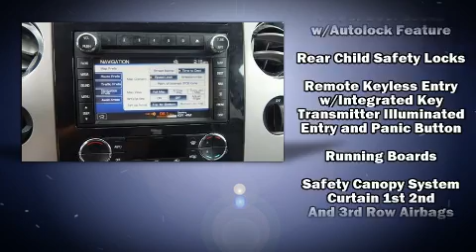2014 Ford Expedition Limited in Oklahoma City, OK 73114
Bob Howard Nissan
13200 North Broadway Extension

Sensibility and practicality define the 2014 Ford Expedition. A 5.4 liter V-8 engine pairs with a sophisticated 6 speed automatic transmission, providing a smooth and predictable driving experience. Top features include rain sensing wipers, power front seats, an automatic dimming rear-view mirror, tilt steering wheel, a power rear cargo door, an overhead console, a trailer hitch, and much more. Features such as automatic climate control and leather upholstery prove that economical transportation does not need to be sparsely equipped. Power adjustable pedals allow the driver to optimize his or her driving position, enhancing visibility, comfort and safety. Back seat passengers will appreciate the rear audio controls, allowing them to make easy adjustments to the stereo system. Rear passengers enjoy the seat heating functionality, keeping them warm during the winter months. Third row seats provide an even greater maximum passenger capacity. Premium sound drives 7 speakers, providing you and your passengers a sensational audio experience. Ford also prioritized safety and security by including: dual front impact airbags with occupant sensing airbag, front side impact airbags, traction control, brake assist, a panic alarm, and 4 wheel disc brakes with ABS. For added security, dynamic Stability Control supplements the drivetrain. A Carfax history report indicates just one previous owner. Our team is professional, and we offer a no-pressure environment. We'd be happy to answer any questions that you may have. Come on in and take a test drive!